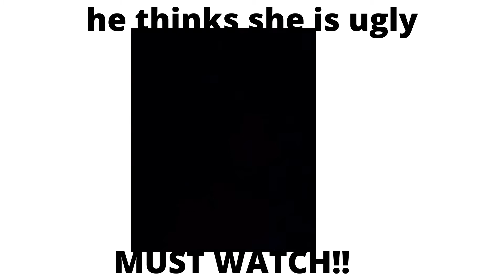he thinks she is ugly